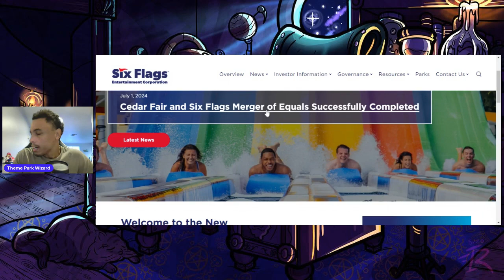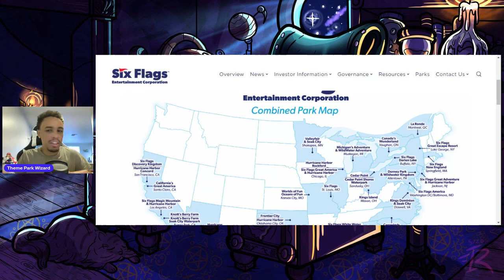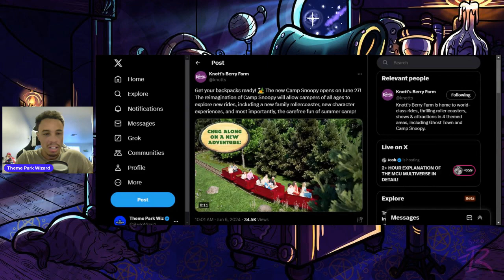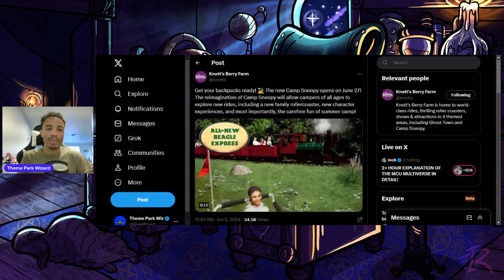Impacts of Six Flags Cedar Fair Merger!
The sixflags and cedarfair merger is officially complete, what will the impacts be to the associated parks?

- Samuel Blank
- Cosmic Nebula
- Nick S